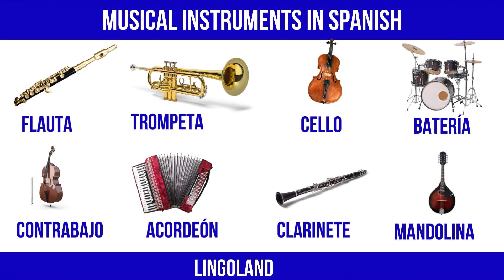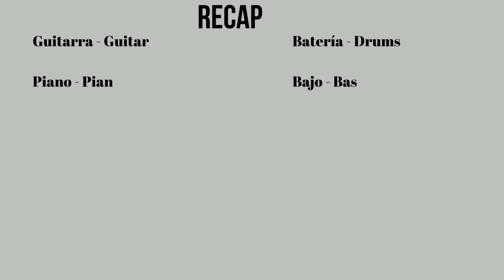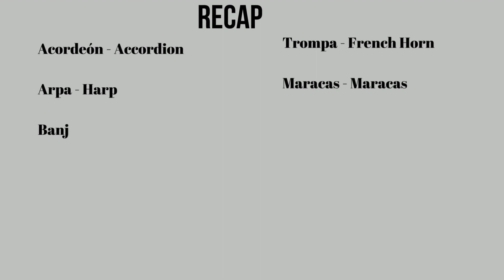Musical Intruments in Spanish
Learn Musical instruments in Spanish

Guitar
piano
trumpet

Learn Spanish
Spanish Vocabulary
español
spanish for beginners
Everyday Spanish
spanish for kids
spanish for preshoolers
speak spanish
spanish words
cero to conversational